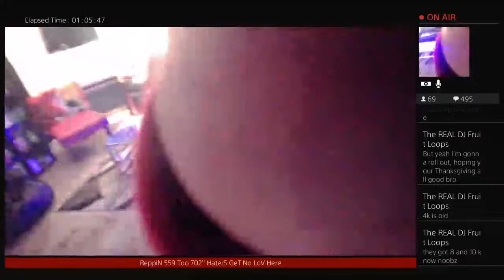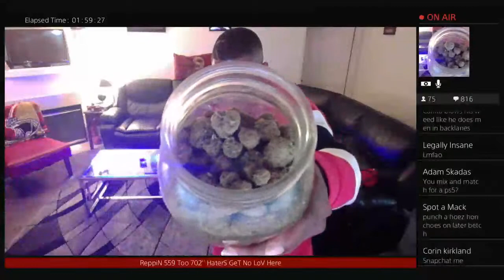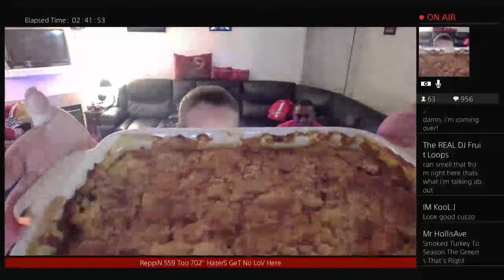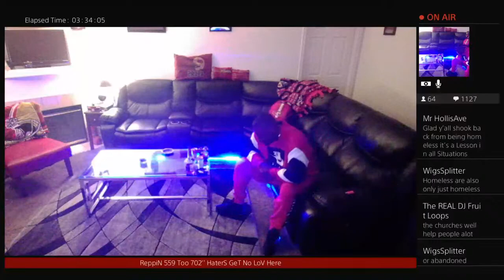JhardY' Fuk a Pomeranian Thanksgiving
Slide & Look' Thats WhaT u Do Rite